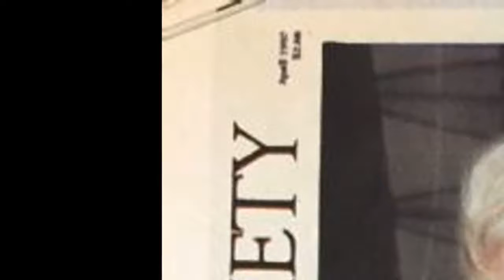Peter Nygård - Who is he dating right now?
According to our records, Peter Nygård is possibly single.RelationshipsPeter Nygård has been in relationships with Suelyn Medeiros (2008), Sincerely A. Ward (2005), Anna Nicole Smith (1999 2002), Janina Fry (1998), Tanja Karpela (1994), Tarja Smura (1993), Eha Urbsalu and Katariina Souri.Peter Nygård has had encounters with Carmen Heikkilä (1995), Daphne Joy and Bria Myles.Peter Nygård is rumoured to have hooked up with Linda Brava (1997), Pamela Anderson (1987) and Beverly Johnson.AboutPeter Nygård is member of the following lists: 1943 births, People from Winnipeg and Naturalized citizens of Canada.ContributeHelp us build our profile of Peter Nygård! Login to add information, pictures and relationships, join in discussions and get credit for your contributions.